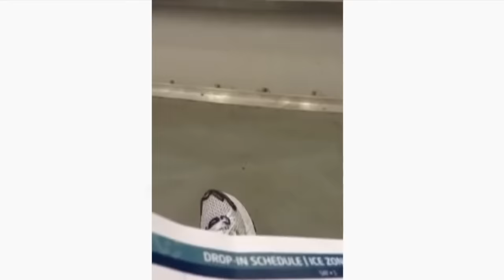Angry Hockey Parents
Angry Hockey Parents! Enjoy